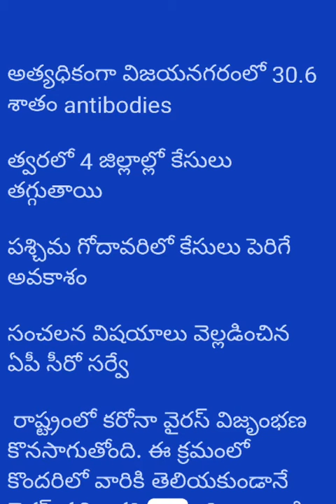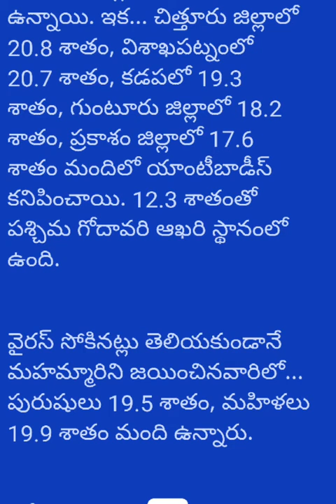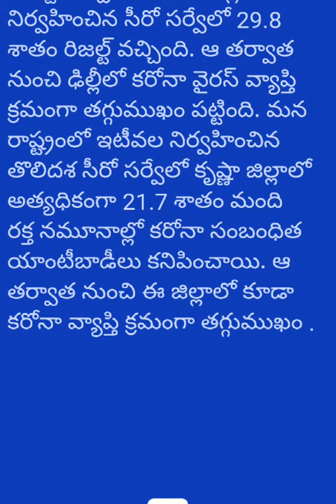Highest-antibodies are vizainagaram district people.congratulations to this heros.